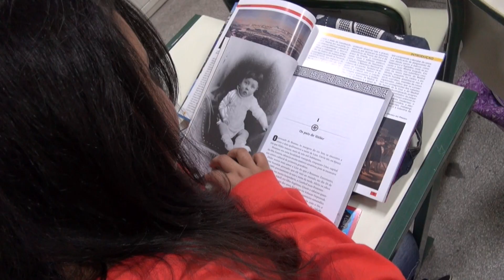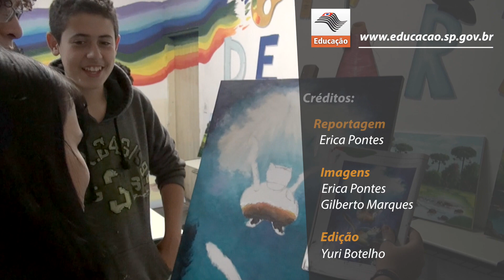Escola fortalece currículo e aumenta participação no período noturno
Aulas de pintura, coral e debates fazem parte das atividades das sextas na E.E. Ítalo Betarello.